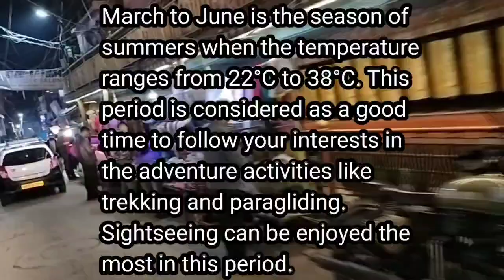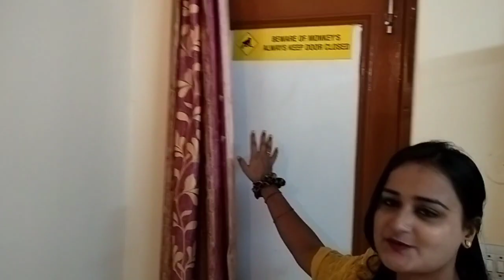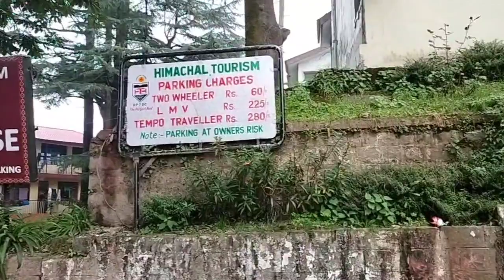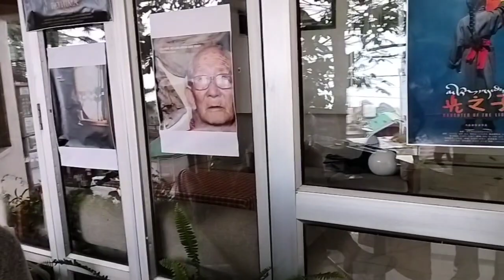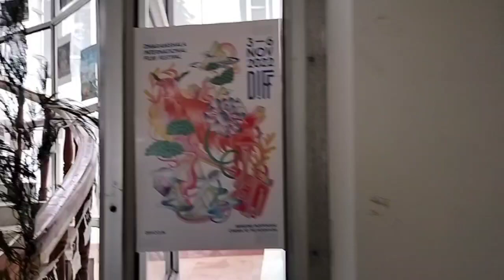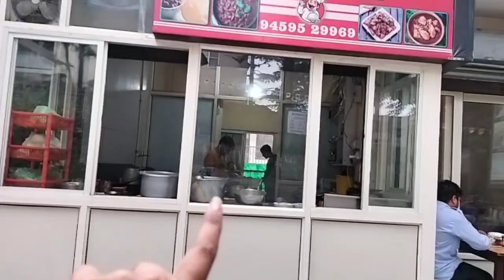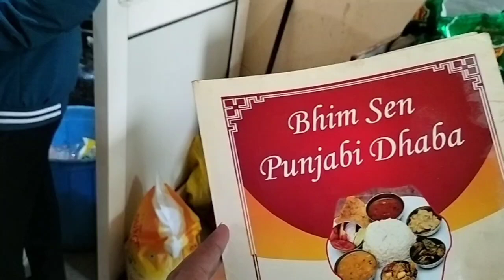McLeodganj Day-2 |Complete Room Tour & McLeodganj Local Tibati Food & Tibati Market explore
Himachal Darshan Part -5|McLeodganj Day-2|Complete Room Tour & McLeodganj Local Food& Market explore

Hello Guys,

Welcome to our next Travel Vlog. As this is my 2nd travel vlog supper excited to share with you.

In this himachal series you will get to explore a lot of tourists, places such as Mcleodganj, Dharamshala, Dharamcort, Bhagsunag Waterfall, Bhagsunag Temple, Chintpurni Temple, Banglamukhi Temple etc.

I am excited to share this journey with you all.

Along with this have also shown you the best mic for Vlogging which i am using currently, Unboxing done.

Cheers,
Rukmini